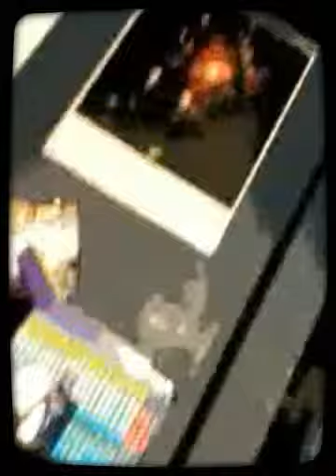My cartoon world (Created with Magisto)